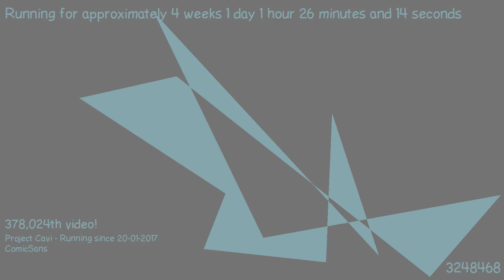1487460620 - Webdriver Cavi - H2